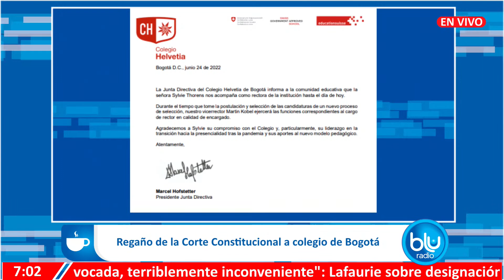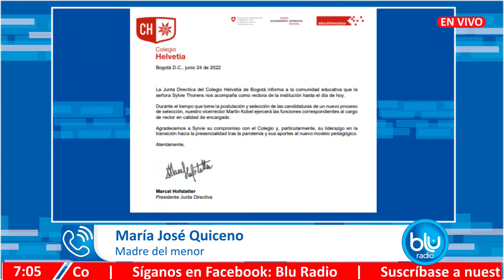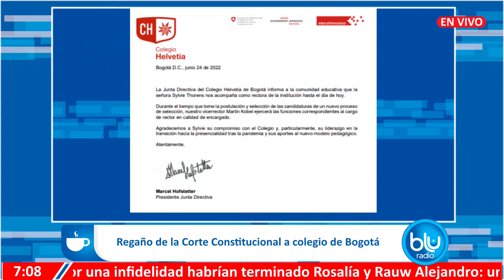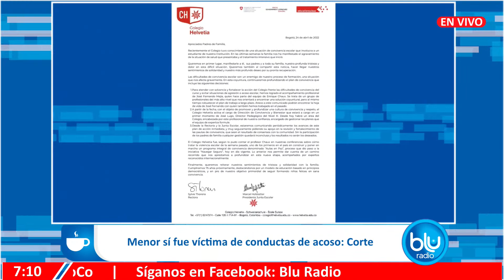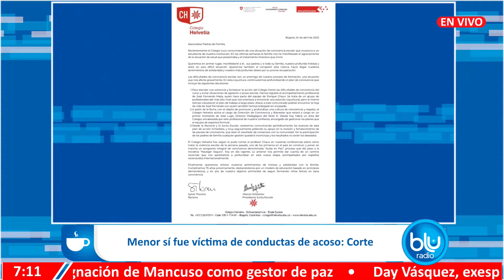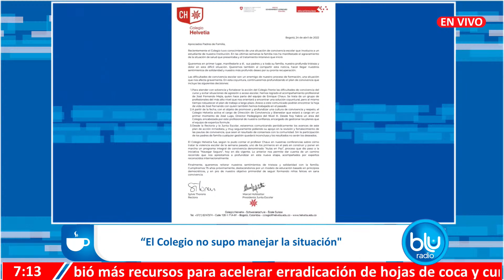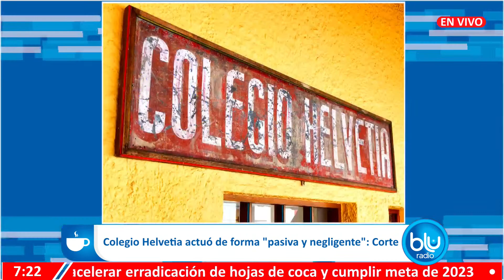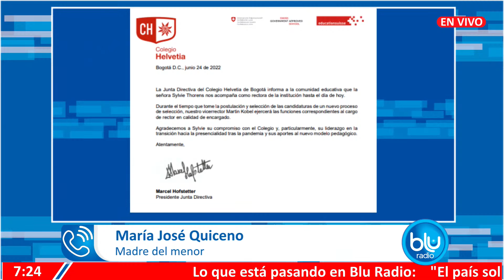“Colegios gastan más en abogados que en evitar bullying”: madre ganó tutela en Corte Constitucional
María José Quiceno es la mamá de un menor de edad que sufrió matoneo en el Colegio Helvetia de Bogotá. Según contó, hace algunos años su hijo fue “brutalmente señalado” por su apariencia física, lo que lo llevó, incluso, a estar hospitalizado por los fuertes síntomas que presentó tras las constantes burlas por parte de sus compañeros.

En diálogo con MañanasBlu, con Néstor Morales, Quiceno habló sobre lo que padeció con su pequeño hijo. Precisamente, interpusieron una tutela contra el Colegio Helvetia por este caso de acoso escolar y hoy la Corte Constitucional falló a su favor, ganando una impugnación que la institución educativa contrapuso.

Noticias en vivo de Colombia y el mundo, suscríbase [GRATIS] a nuestro canal en YouTube y encuentre las últimas noticias en Colombia y todas sus regiones, el mundo y mucho más.